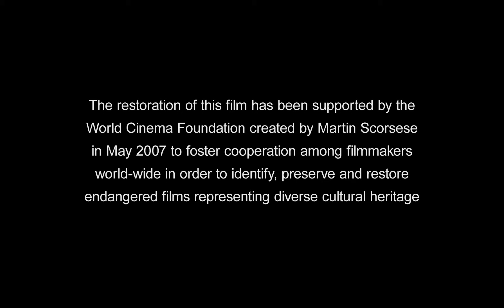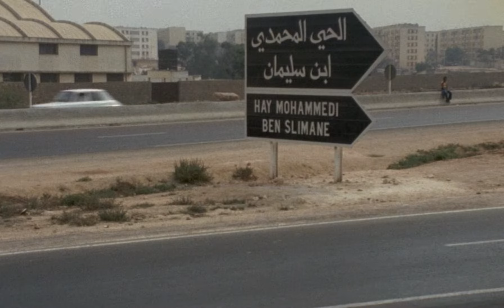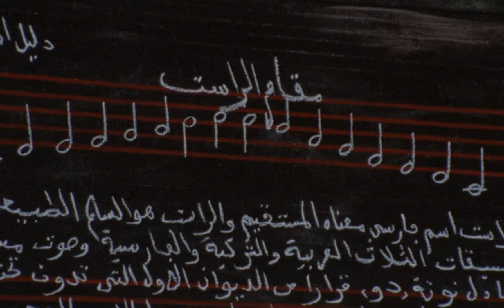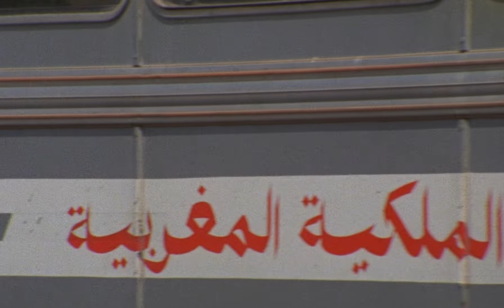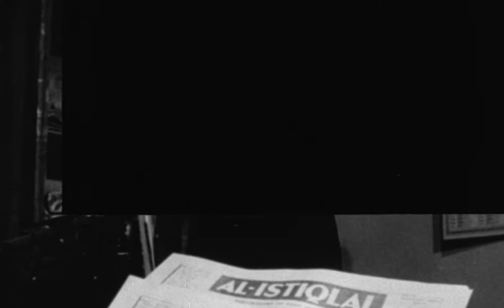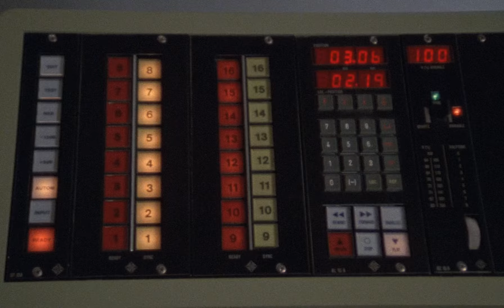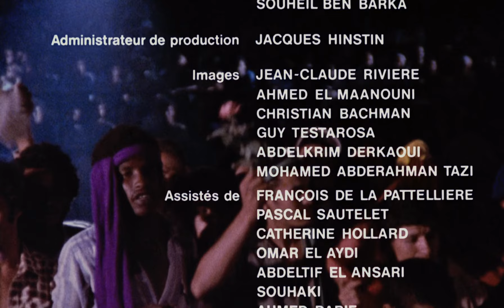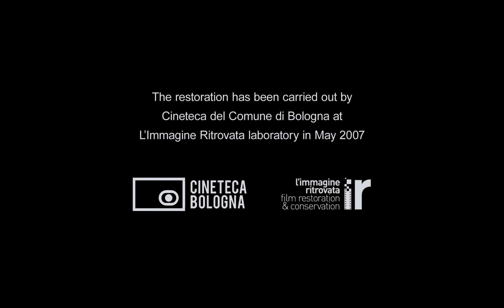Trances 1981 ARABIC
Trances" is a 1981 Moroccan documentary film directed by Ahmed El Maânouni. This captivating cinematic work offers a glimpse into the world of the influential Moroccan band Nass El Ghiwane, known for blending traditional North African music with contemporary themes and social commentary. Through a combination of interviews, performances, and behind-the-scenes footage, "Trances" explores the band's artistic journey, their impact on Moroccan culture, and their ability to connect with audiences on both a musical and emotional level. The film beautifully captures the essence of Nass El Ghiwane's music and its power to evoke a sense of unity and trance-like states among its listeners. "Trances" is not only a musical documentary but also a cultural and historical exploration that remains a classic in the realm of world cinema.